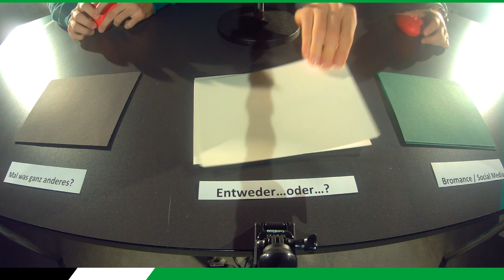Hand aufs Herz | mit Julian Korb und Matthias Ostrzolek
Das neue 96TV-Format "Hand aufs Herz" ist zurück! In der zweiten Folge haben wir Julian Korb und Matthias Ostrzolek zu Tisch gebeten. "Korbi" und "Matze" stellen sich gegenseitig Fragen und geben Euch private Einblicke in ihr Leben. Erfahrt in dieser Folge vor welchem Tier die beiden richtig Angst haben, wer von beiden ein Motorrad fährt und wer ein absoluter Frühaufsteher ist.